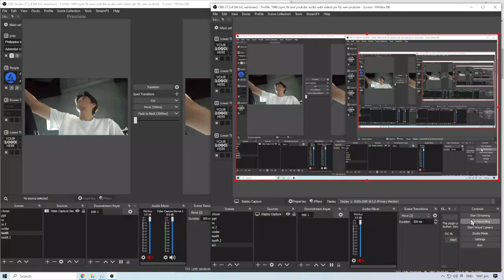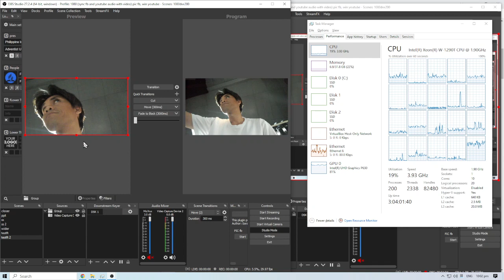obs face tracking without nvidia 2